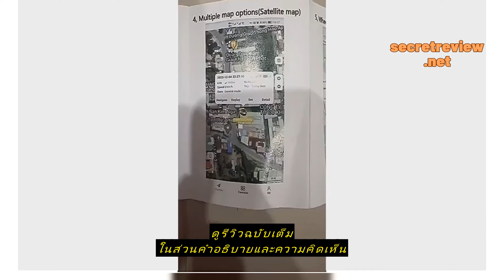Review เครื่องติดตาม GPS ขนาดเล็ก ป้องกันการสูญหาย สําหรับเด็ก และผู้สูงอายุ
ซื้อราคาที่ถูกที่สุดบน Shopee ที่นี่

เครื่องติดตาม GPS ขนาดเล็ก ป้องกันการสูญหาย สําหรับเด็ก และผู้สูงอายุ